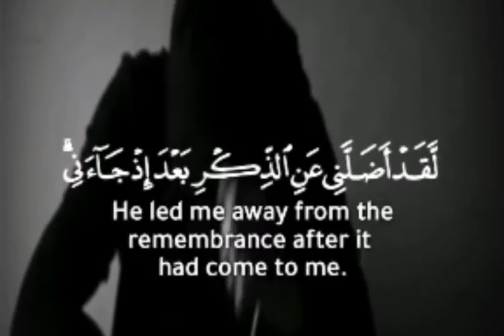jummah spl/afrah creation.